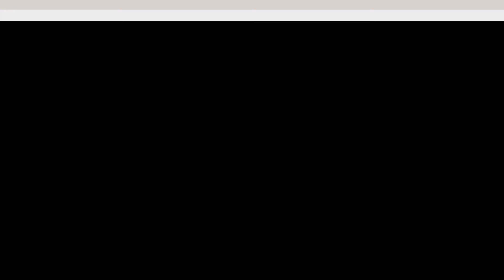笠間 友部 ともべ幼稚園 子育て情報「５月生まれお誕生会 園長の話」